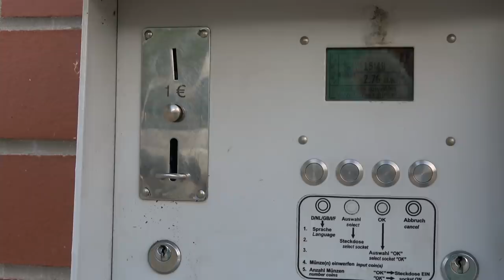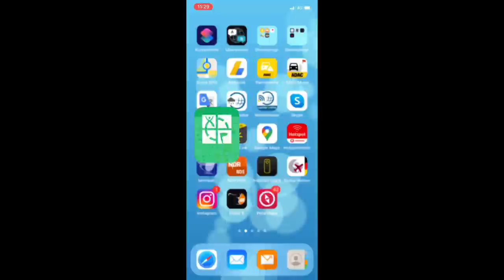Stellplatz Hodenhagen-Niedersachsen! Kostenloser Platz an der Aller-Meisse-Halle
Gebührenfreier Stellplatz für 6 Mobile am Ortsrand von Hodenhagen. Der Stellplatz liegt in Flussnähe und in Seenähe. Teilweise schattiger Platz. Befestigter Untergrund. Zentrum zu Fuß erreichbar. Am Platz: Stellplatz beleuchtet, Frischwasser, Strom, Hunde erlaubt. In der Nähe: Serengeti-Park 3 km Fußweg. Entsorgung Grauwasser, Entsorgung Chemie-WC
 Strom: 1 Euro/12 Std., Wasser: 1 Euro  V+E im Winter nicht verfügbar. Ganzjährig nutzbar.
52° 45′ 38″ N
 9° 35′ 22″ E